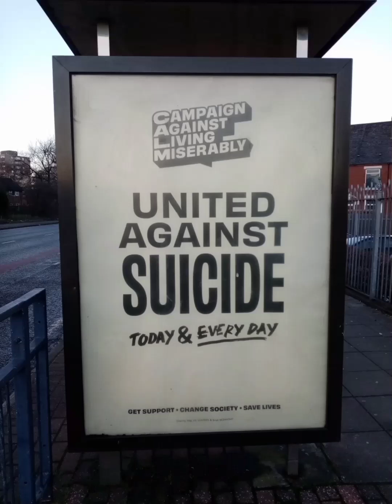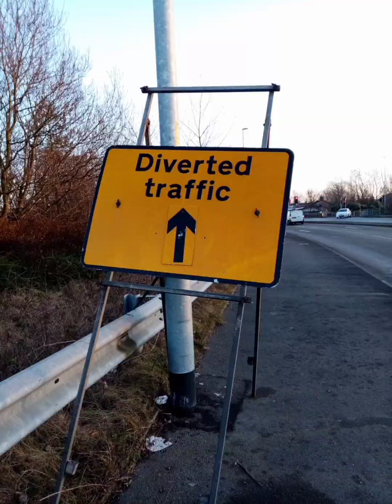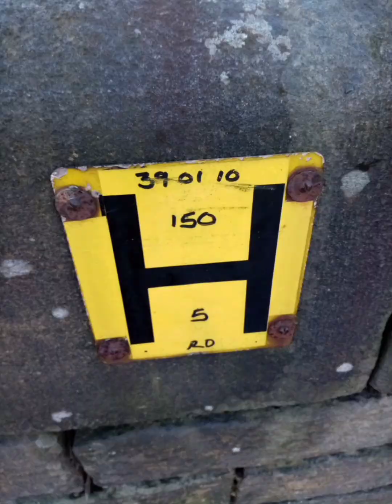Tameside Ashton Under Lyne England UK 2023 Pictures